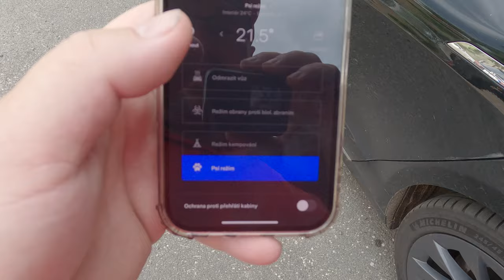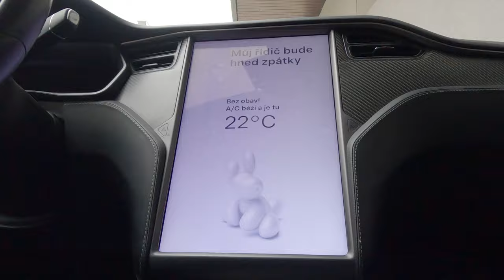DOG MODE - Proč je Tesla jediné auto, kde to můžete udělat?